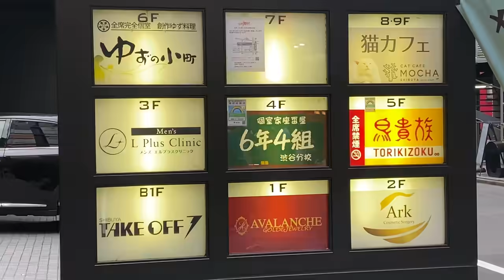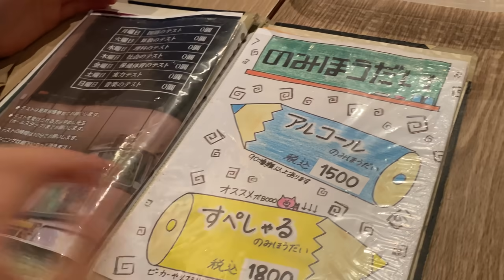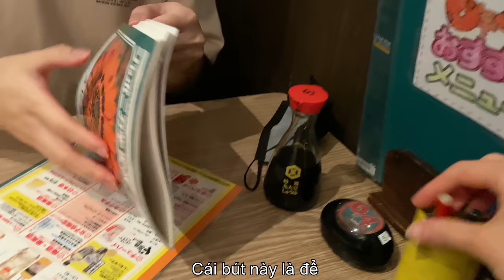Sáng "trả bài", tối lại phải ăn lẩu Thái | Cặp Đôi Việt - Nhật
Hôm nay tụi mình đi nhà hàng kiểu " học sinh cấp 1" và tối lại phải ăn lẩu Thái các bạn =))
Bạn nào muốn gửi hàng về Việt Nam nhanh, gọn, rẻ thì Link đây nhá :

Polkadot :15CPZr9vECgViZwf1ohCZSvEuNrXwBQqcsAjmBbfS1uFGuDC
Ví MoMo: 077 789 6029 Trần Đình Tuấn
© Bản quyền thuộc về Dee Tran Official